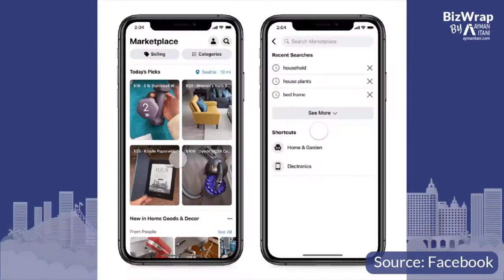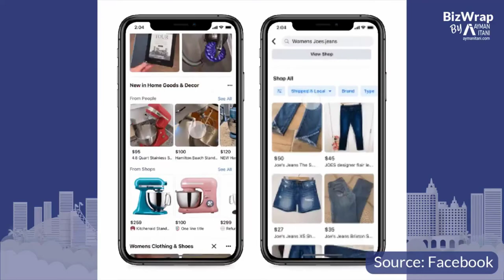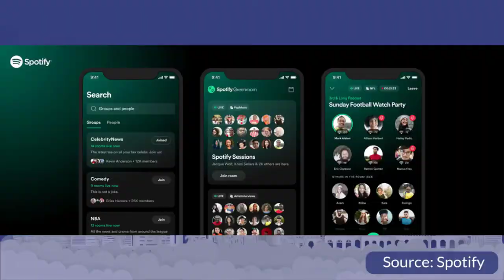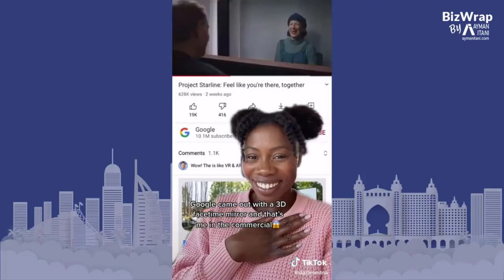Facebook’s new releases, Amazon adding car rental to its services, and Google’s 3D video call mirror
*I am very excited about WhatsApp having its shop product that you can use to buy and sell products. This is barely a week ago. I’ll talk about it and about Facebook’s Clubhouse competitor which is now live.

*Google has created a 3D video call booth, to bring people closer together. I’m always on the lookout for new tech for remote work and I feel like this could bring us one step closer.

*Amazon has been growing the services part of the business and recently launched its latest offering, car rental services in the UAE

This video was a featured segment in my live business show on LinkedIn called Biz Wrap.
The next episode is on Monday, July 12th, at 5:30 PM (UAE).
Use the link below and click on "Remind Me" to be notified.